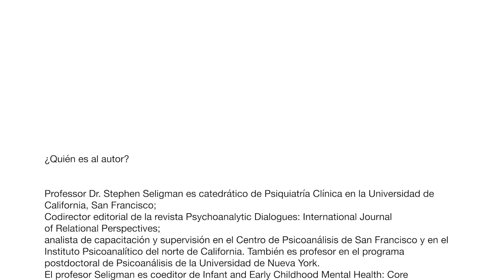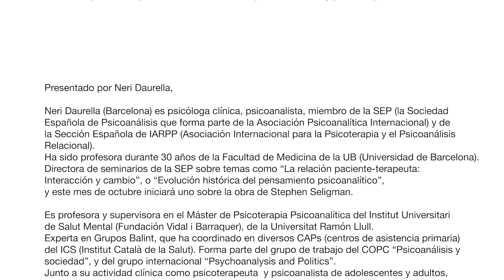PRESENTACIÓN DEL LIBRO: Las Relaciones en el desarrollo de Stephen Seligman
El auge reciente de las nuevas investigaciones sobre la infancia, el cuidado de los progenitores y las relaciones entre padres o madres e hijos o hijas ha demostrado de manera concluyente que las relaciones humanas son fundamentales a la hora de motivar y organizar el desarrollo. Las relaciones en el desarrollo examina las implicaciones prácticas de la psicoterapia dinámica tanto con adultos como con niños, atendiendo especialmente el trauma. Stephen Seligman ofrece interesantes ejemplos de interacciones entre progenitores e hijos, así como de procesos psicoterapéuticos. Investiga el papel de la infancia y el desarrollo infantil en el psicoanálisis desde Freud, mostrando cómo diferentes imágenes sobre los bebés evolucionaron e influyeron en la teoría y la práctica analítica.
Las relaciones en el desarrollo ofrece una nueva integración de ideas que actualiza los modelos psicoanalíticos establecidos en un nuevo contexto: «Psicoanálisis de desarrollo relacional». Seligman integra cuatro campos cruciales:
• Investigación sobre la primera infancia, incluida la teoría y la investigación del apego.
• Psicoanálisis del desarrollo.
• Psicoanálisis relacional/intersubjetivo.
• Teorías clásicas freudianas, kleinianas y de relaciones de objetos (incluyendo Winnicott).
También contiene diversas fuentes específicas, como neurociencia del desarrollo; teoría e investigación del apego; estudios de la emoción, el trauma, la interacción entre progenitores e hijos, y la teoría de sistemas dinámicos no lineales. Aunque se presentan nuevos enfoques psicoanalíticos, no se descuidan las teorías clásicas, incluidas las orientaciones de la psicología freudiana, kleiniana, winnicottiana y del yo. Seligman vincula los conocimientos actuales sobre las experiencias tempranas y la forma en la que configuran el desarrollo posterior con la atención psicoanalítica tradicional a los aspectos irracionales, inconscientes, turbulentos e incognoscibles de la mente y la interacción humana. Estos campos tan diferentes se agrupan para ofrecer un enfoque abierto y flexible de la terapia psicodinámica con diversos pacientes en diferentes situaciones socioeconómicas y culturales. Las relaciones en el desarrollo es un libro muy  interesante para psicoanalistas, terapeutas psicoanalíticos y estudiantes de posgrado de Psicología, Trabajo Social y Psicoterapia. Y los problemas y consecuencias fundamentales que se exponen también serán de la máxima relevancia para el conjunto de las comunidades psicodinámicas y psicoterapéuticas.